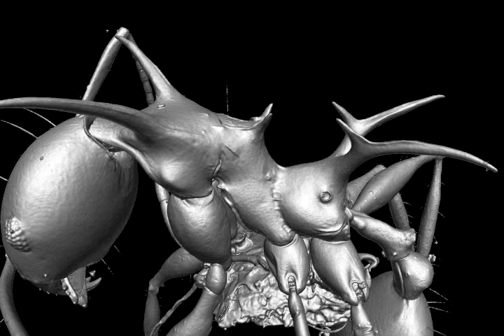Pheidole barumtaun 2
Donisthorpe volumetric surface rendering rotational video (minor worker, CASENT0741213).

Related Articles:

1. Sarnat EM, Fischer G, Economo EP (2016) Inordinate Spinescence: Taxonomic Revision and Microtomography of the Pheidole cervicornis Species Group (Hymenoptera, Formicidae). PLoS ONE 11(7): e0156709. doi:10.1371/journal.pone.0156709

2. Fischer G, Sarnat EM, Economo EP (2016) Revision and Microtomography of the Pheidole knowlesi Group, an Endemic Ant Radiation in Fiji (Hymenoptera, Formicidae, Myrmicinae)Myrmicinae). PLoS ONE 11(7): e0158544. doi:10.1371/journal.pone.0158544